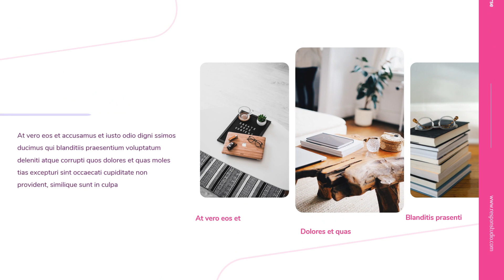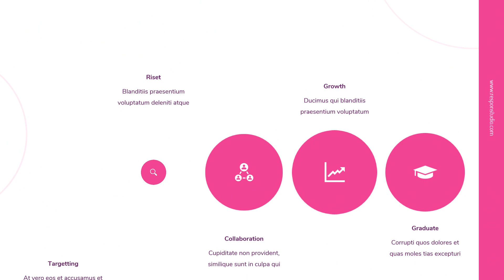Contoh Video Presentasi Aplikasi Kursus Online, Video Explainer Online Course, Video Promosi Kursus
Bismillahirrohmaanirrohiim,

Halo Responers,
Respon Studio kali ini akan membagikan salah satu contoh Video Presentasi Powerpoint, Video Explainer, Video Company Profile, Video Promosi Perusahaan yang bisa digunakan untuk bidang usaha Kursus Online, atau Bimbingan Belajar.

Dengan rasio 16:9 dan desain yang keren, template ini cocok untuk perusahaan Beauty Skincare yang ingin menampilkan produk/jasanya.

Hubungi kami untuk informasi selengkapnya
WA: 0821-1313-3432